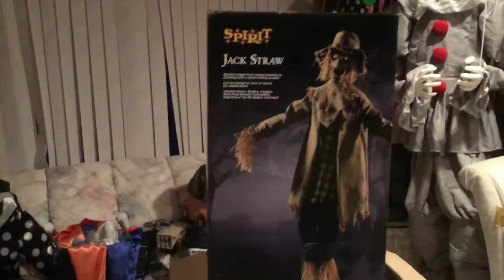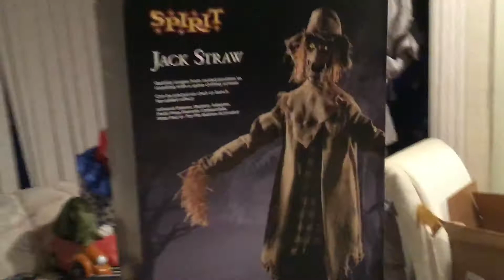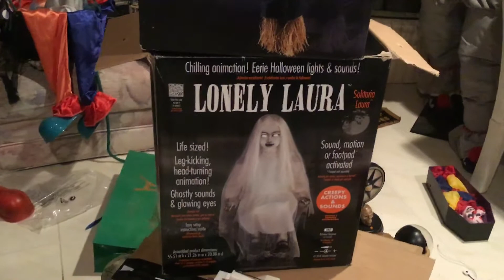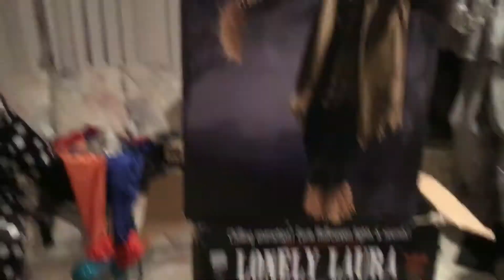What I Got At The Spirit Halloween Flagship Store For My birthday!